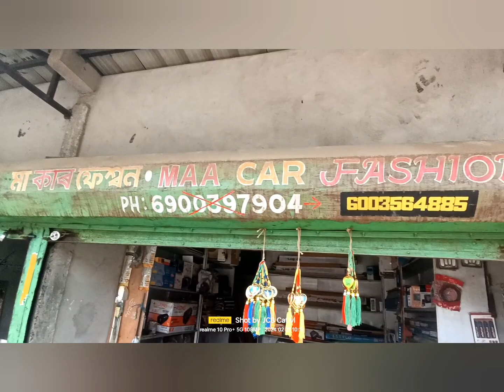aajh Mera CAT ko modified karega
SukropatiRabhavlogs